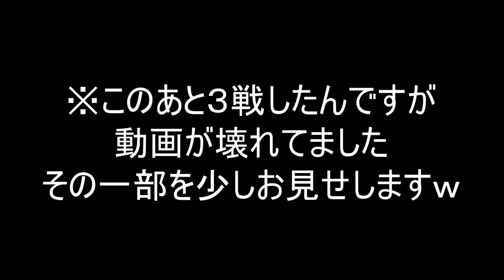【ギアMAX】相手にとってとても厄介になる倒されてもすぐに蘇るクラッシュブラスターで嫌がらせをしてきたｗｗｗ【スプラトゥーン２】